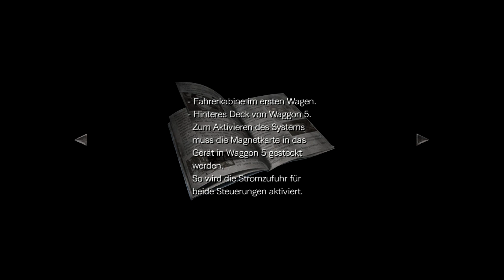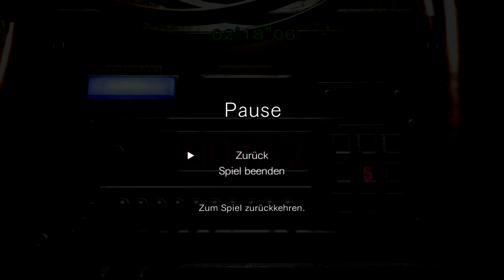Alle AUSSTEIGEN • 03 • Resident Evil Zero HD Remaster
Das Bravo-Team des Spezialkommandos S.T.A.R.S. wurde zur Aufklärung der bizarren Morde im Raccoon Forest entsandt, doch bei ihrer Ankunft stürzt der Einsatzhubschrauber ab. In der Rolle von Rebecca Chambers, einer  S.T.A.R.S.-Rekrutin, begibt begeben wir uns auf die Suche nach dem Flüchtigen Ex-Marine. In einem nahe stehenden Zug wird sie fündig. Doch nicht nur Ihn findet sie, sondern eine Reihe von Zombies, mutierte Hunde und allerlei merkwürdige Kreaturen. Resident Evil fängt dort an wo alles begann...

INFOS

► Plattformen: Xbox One | Xbox 360 | PS3 | PS4 | Switch | Wii | Gamecube | PC
► Entwickler: Capcom
► Publisher: Capcom

SOCIAL